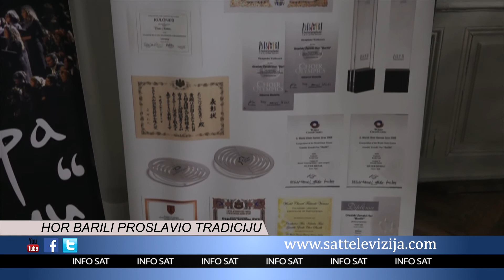HOR BARILI PROSLAVIO TRADICIJU DUGU 25 GODINA